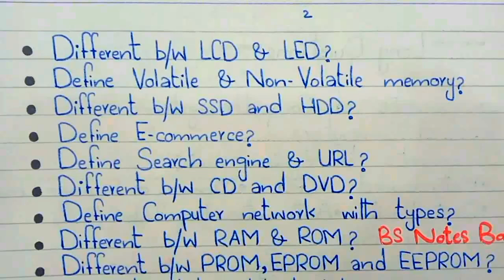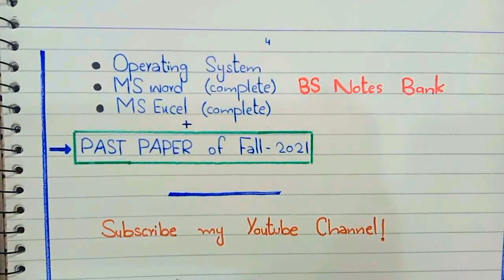Important Questions Computer COMP-111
Important Questions
COMP-111
BS English literature
Punjab University